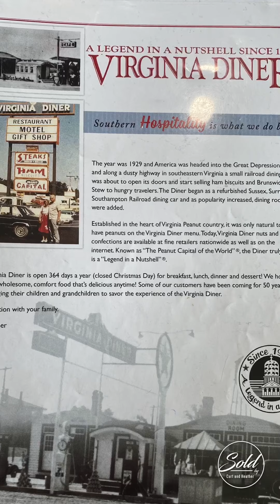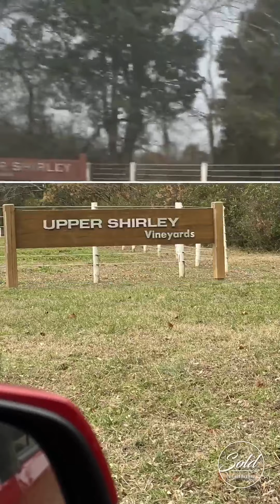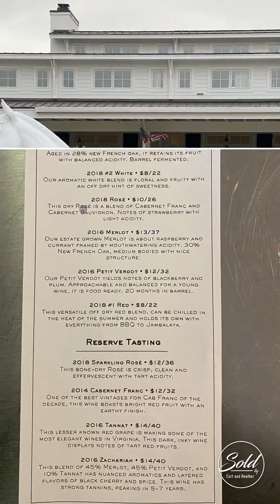Southeast Virginia: Travel Adventures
This day trip took us from Richmond to The Virginia Diner in Wakefield, over to Chippokes Plantation State Park then across The James River on the ferry to Rt 5 and a final stop at Upper Shirley Vineyards.